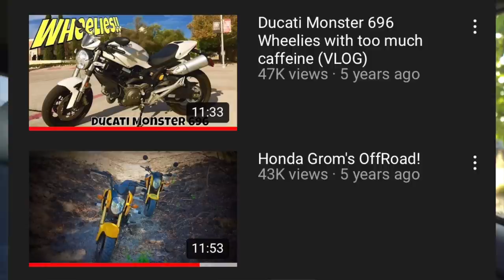Girl Beats Famous YouTuber with BIGGEST FISH at Deion Sanders Backyard Pond!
Grab ALL Googan baits, Sportswear, and Rods we used in today’s video

The day starts off with Today we took Tanner Fox aka the famous YouTuber with 10,000,000 subscribers (ten million 😳) to the best fishing spots in Dallas, including Deion Sanders mansion backyard pond where he gets out fished by my wife? The girl in question, with the biggest fish of the day (BIGGEST BASS)! We hit some of my favorite Dallas ponds, frisco fishing spots and plano lakes, and also fish some multi $1,000,000 neighborhood ponds as we pond hop the entire day and catch lots of fish and end with some night fishing for catfish where Maverick Leonard catches a HUGE 11lb monster before we called it for the evening.

It was my first time throwing in car content in a while, and we took the Subaru STI to the August Cars and Cantina car meet where we got to check out Gage’s (channel linked above) LaFerrari, McLaren, Koenigsegg, and Bugatti Chiron!!